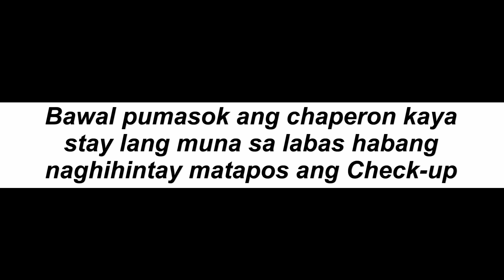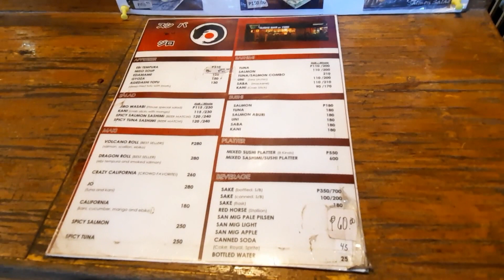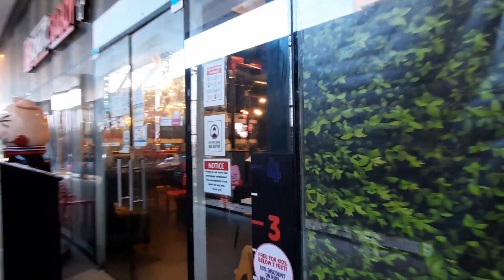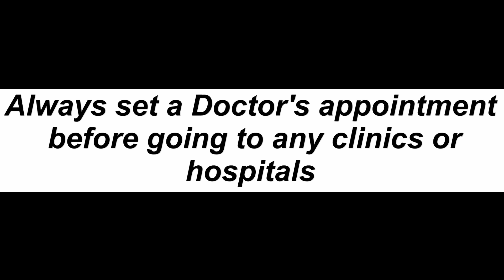Vlog #24: Road Trip + Check-Up 101 | Going To Angeles City After 1 Year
We're excited to go to Angeles City, Pampanga after a year of being lockdown. We didn't attempt to go to this city since March 2020 because we just want to avoid possible areas and locations that we may get infected by the Covid19 virus. But here we are, we tried to go to the city and it was safe as it looks like. However, we would still want to be extra careful because the virus is still there. Please watch the video until the end so that you may see how it looks like going to Clinics and also you will know those things that are needed to be done before going to see your Doctor.